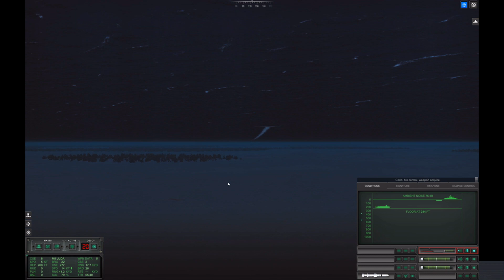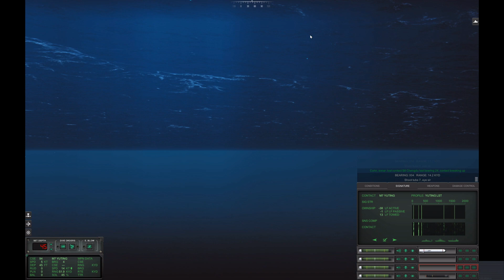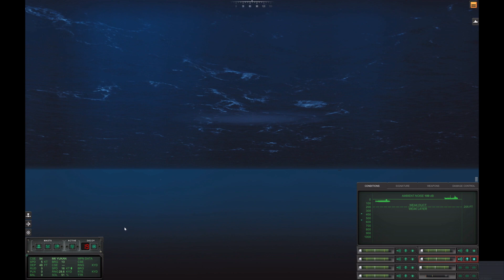Cold Waters South China Seas Episode 11 - Missile launch? I didn't launch any missiles...